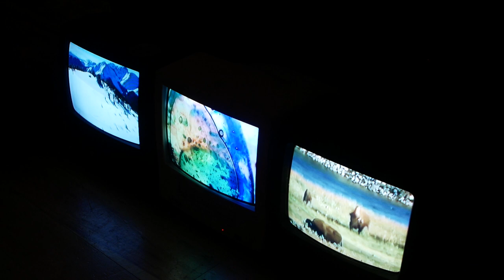Bison Squad @ Ballroom Sonics 2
Bison Squad performing at Ballroom Sonics 2, in Millheim, Pa on 6/29/19. Filmed at Bremen Town Ballroom and EcoVents. Video by Arvyd Tomayko